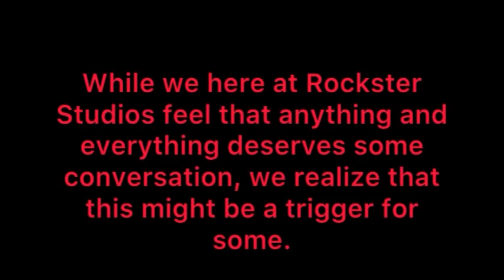Earthworm Jim Lost Episode - The Death of Peter Puppy (Part 2)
I never knew Jim all too well. They were an odd sort…I think they had too many cows to the head.
I’ve heard of knocking something out, but never knocking something in.
Guess there’s a first for everything.
- Amos

What’s up, fuckers?
Yeah I put that warning in for a goddamn reason. Maybe if I do that instead of age gating it off the bat it’ll be fine. Also reducing the frame rate to make it extra jank. I think it looks cool.

- Banbuv